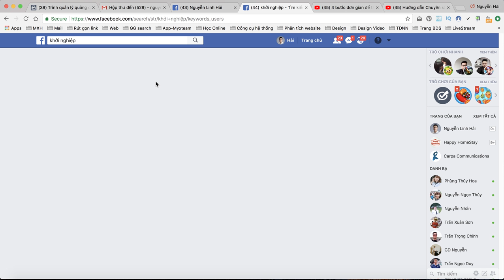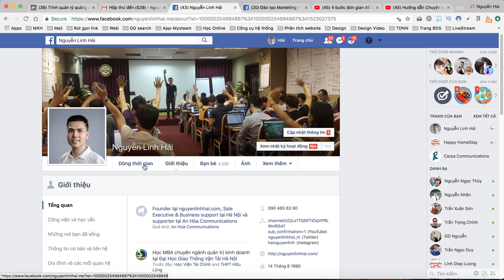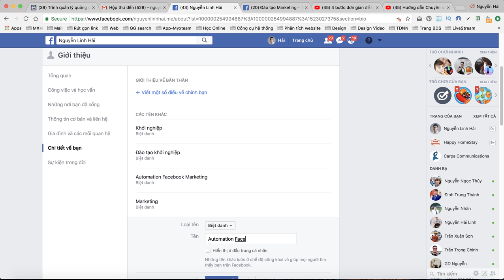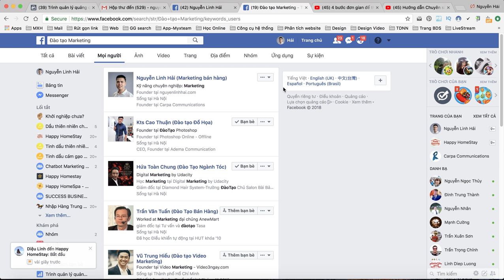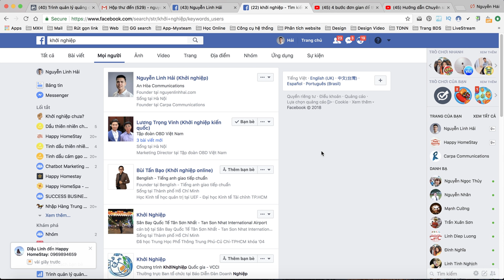# Hướng dẫn SEO Profile Facebook lên TOP 1